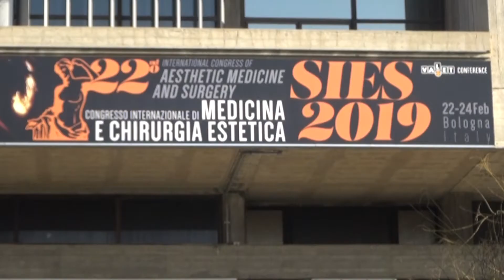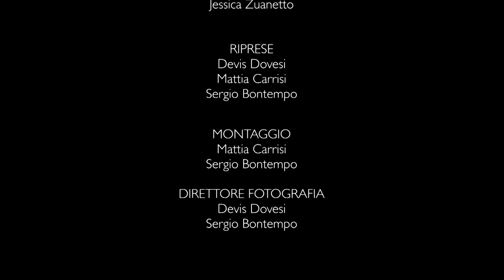Reportage congresso Sies 2019 in collaborazione con Valet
Le nostre telecamere sono andate all'evento più completo nel campo della chirurgia estetica